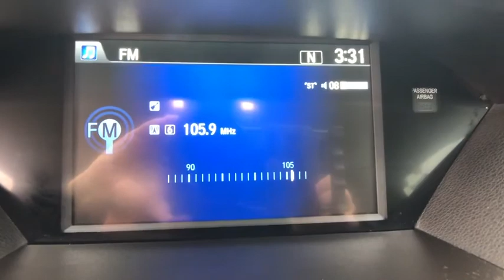2016 Acura MDX Denver, Aurora, Centennial, Parker, Highlands Ranch, CO PA22862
Crystal Black Pearl Used 2016 Acura MDX available in Denver, Colorado at Mile High Acura. Servicing the Aurora, Centennial, Parker, Highlands Ranch, CO area.

Priced below KBB Fair Purchase Price! CARFAX One-Owner. Clean CARFAX.Reviews:* Generous number of features for the money; adept handling; good fuel economy; confident acceleration; quiet cabin; excellent crash-test scores. Source: Edmunds* The Acura MDX is as refined as it is sophisticated. It is adorned with gorgeous Jewel Eye LED Headlights, which are designed to help improve reaction times and lessen eyestrain. With SUVs and Crossovers, keeping vehicle weight low is important. Acura worked some engineering magic when they shed 275 pounds from the vehicle, all the while increasing unit body rigidity using hi-tech lightweight materials. Expert engineering make the MDX quieter with acoustic front glass, sound-deadening materials, and active noise cancellation. On the inside, drivers will find comfort and luxury amidst high-tech advancements. The dash offers a sleek look and convenient arrangement of controls. The MDX comes standard with a 3.5L 290hp V6, i-VTEC engine, which gets an EPA estimated 19 MPG City and 27 MPG Highway for FWD models and 15/27 for SH-AWD models. It has a 9-Speed Sequential SportShift Automatic and the ability to switch to manual control where you can change gears with paddle shifters. The MDX comes standard with a very generous assortment of features. Some of the items are the Multi-View Rear Camera, Anti-lock Brakes, USB iPod Integration, Vehicle Stability Assist, Bluetooth HandsFreeLink, and a Power Tailgate. Optional packages give you amazing items as well. Some of them are Acura's Next Generation Navigation System, the Forward Collision Warning System, ELS Premium 10 speaker Sound System, and a 9-inch overhead screen in the rear with the Entertainment Package or a 16.2-inch split screen display with the Advance package which can display up to 2 video sources. Acuralink can also provide other services with a subscription including vehicle theft tracking, live concierge service, and remote unlocking/locking. Source: The Manufacturer SummaryLocated in Denver CO, and also serving Aurora, Parker, Highlands Ranch, Castle Rock, Littleton, Lakewood, Englewood, Lone Tree, Boulder, Colorado Springs, Fort Collins, Centennial, and Golden. All prices include Dealer and Handling of $599.